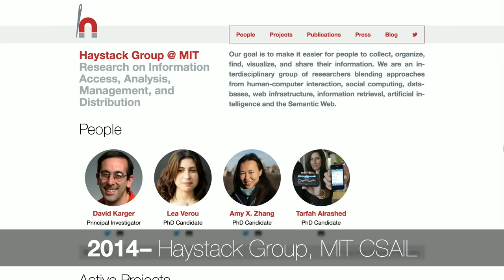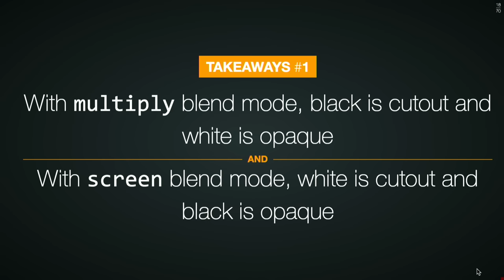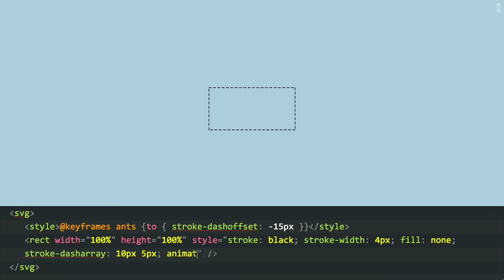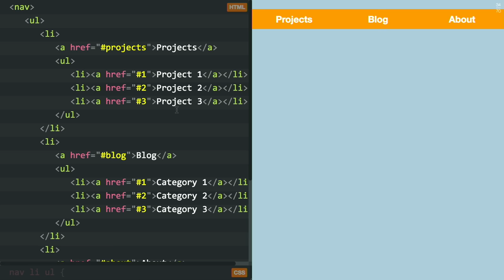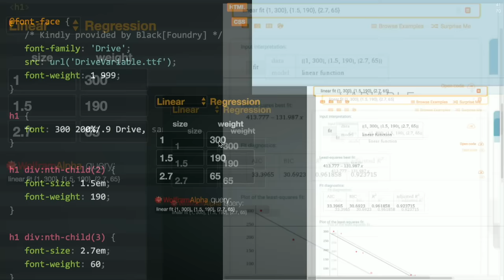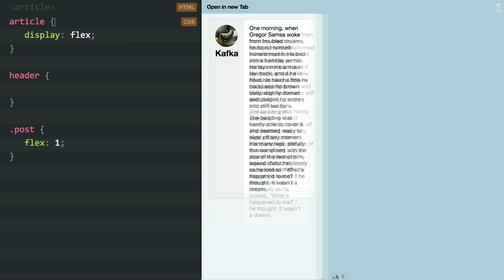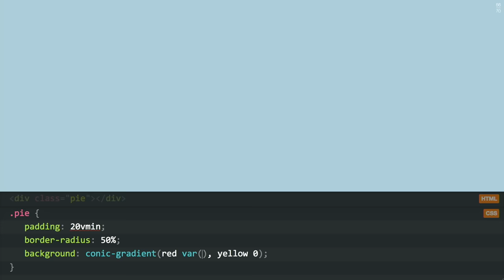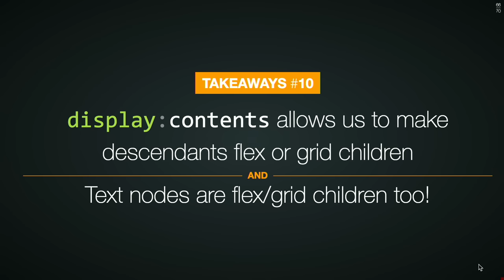Even More CSS Secrets - Lea Verou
CSS Secrets was a series of talks that were loved by audiences all around the globe and led to Lea’s bestselling book “CSS Secrets”.

The premise is simple: Ten surprising yet practical things you didn’t know you could do in CSS, live-coded in Lea’s trademark interactive presentation style.

This third instalment of the series will include new juicy secrets related to CSS Variables, SVG, grid layout, flexbox, variable fonts, among other things.

Prepare to be inspired again as Lea debuts ten all-new feats of advanced CSS wizardry, which will help you understand CSS at a much deeper level.